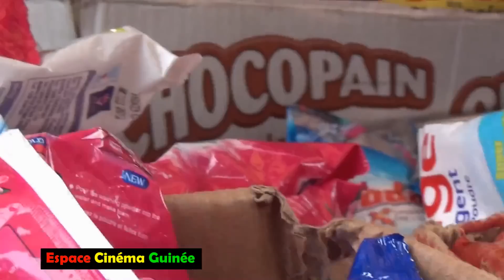FÖ WODITY Épisode 55 version malinké